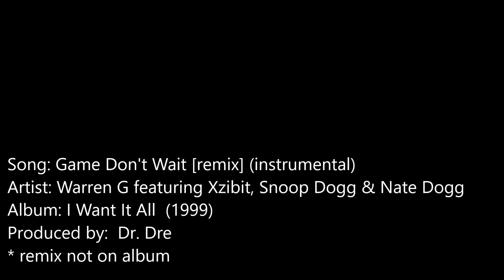Warren G - Game Don't Wait (remix)